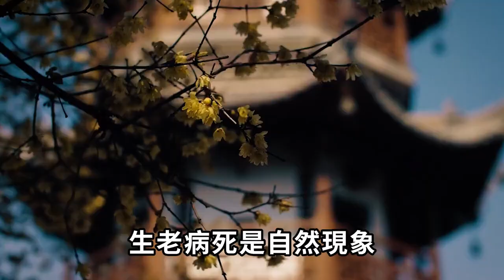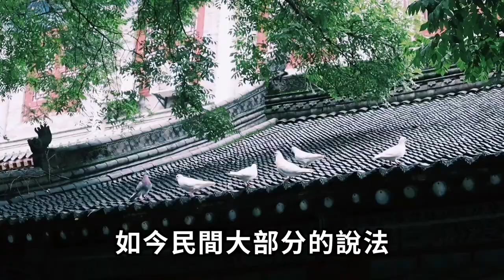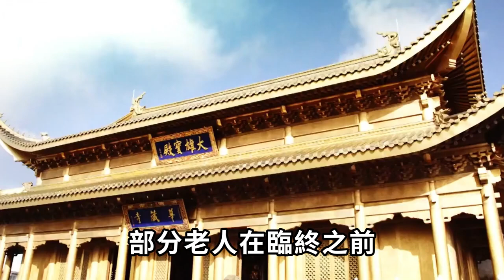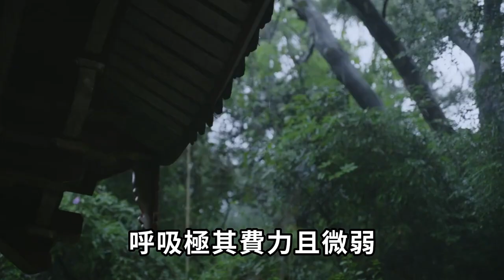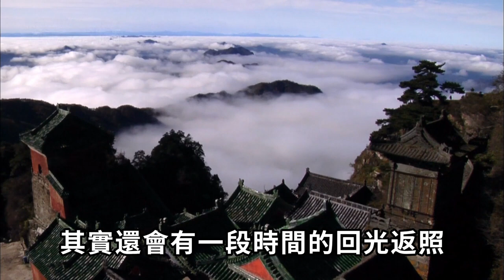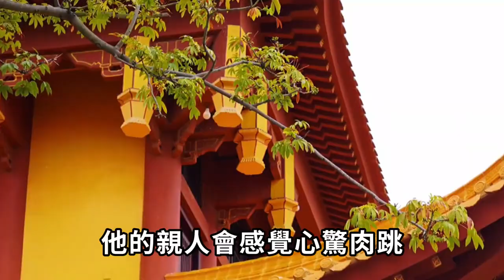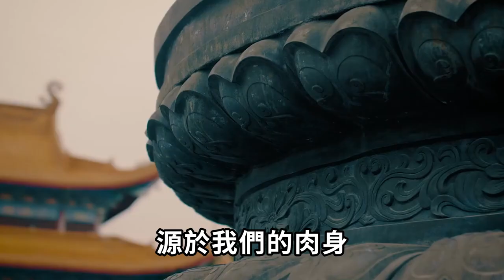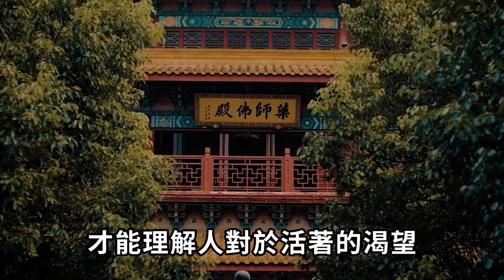人在臨終前1天，身上會出現11個異常現象，千萬別不當一回事 |因果吉祥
萬法皆空，因果不空，歡迎大家訂閱。